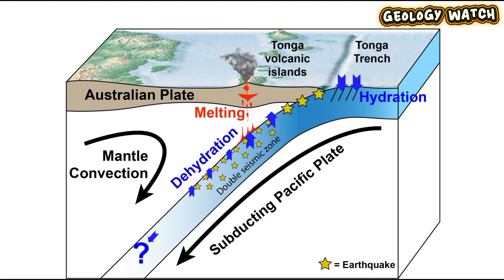SUBDUCTION QUAKES, VOLCANIC ERUPTIONS: A Global Tour of a Planet in Motion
In just 72 hours, Earth has entered a new phase of global seismic unrest. Two major earthquakes and two powerful volcanic eruptions have rocked four different continents, from the Pacific Rim to the Mediterranean. Scientists are now investigating whether this surge in activity is a coincidence — or part of a larger global tectonic chain reaction.

In this in-depth Geology Watch report, we break down:
y🌋 The twin volcanic eruptions shaking the Pacific Ring of Fire
🌎 The two major quakes that struck within hours of each other
⚠️ What this cluster of activity reveals about the planet’s shifting stress fields

The last few days have exposed the interconnected and unstable nature of our planet. Are these events isolated — or are they signs of something bigger happening beneath our feet?